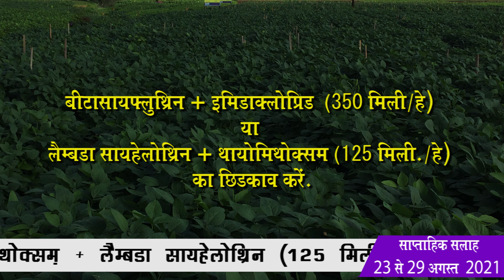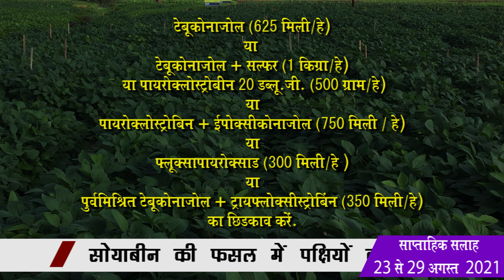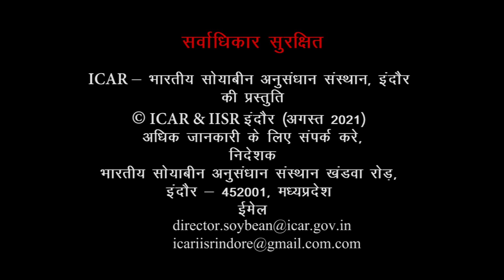साप्ताहिक सलाह 23 से 29 अगस्त 2021 || Weekly Advisory 23 to 29 Aug 2021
हमारे YouTube चैनल " आई सी ए आर - भारतीय सोयाबीन अनुसंधान संस्थान इंदौर " में आपका स्वागत है, जो सोयाबीन उत्पादकों की समस्याओं को हल करने और उत्पादकता के स्तर को बढ़ाने में सक्षम नई और बेहतर तकनीकों और प्रथाओं के विकास और प्रसार के लिए समर्पित है। यहां, हम अपने विशेषज्ञों और वैज्ञानिकों को ला रहे हैं जिनके पास सोयाबीन की फसल पर काम करने का समृद्ध अनुभव है।

Hello Farmers,
Welcome to our YouTube channel "ICAR - INDIAN INSTITUTE OF SOYBEAN RESEARCH INDORE" dedicated for development and dissemination of new and improved technologies and practices which are able to solve the problems of soybean growers and increase the productivity levels. Here, we are brining our experts and scientists who are having rich experience of working on soybean crop.

सलाह
* सोयाबीन की शीघ्र पकने  वाली किस्मों में चूहें के आक्रमण से सोयाबीन की फलिया टूटकर/कटकर  गिरने से बचाने हेतु सलाह हैं कि  बाजार में उपलब्ध विष-प्रलोभक (पाइजन बेट) जैसे बिस्कुट/केक आदि या जिंक फास्फाइड मिले आटे की गोलियों को खेत के मेड/चूहें के बिल के पास रखे.

* सोयाबीन में इल्लियों द्वारा फूलों के खाने से अफलन की स्थिति को टालने हेतु सलाह हैं की लेम्बडा सायहेलोथ्रिन 4.90 सी.एस (300 मिली/हे) या इन्डोक्साकार्ब 15.8 ई .सी. (333मिली/हे) या फ्लूबेंडियामाइड 39.35 एस.सी. (150 मिली/हे) या स्पायनेटोरम 11.7 एस.सी 450 मि.ली. या क्लोरएन्ट्रानिलिप्रोल 18.5 एस.सी (150 मिली/हे) का छिडकाव करें.

* सोयाबीन की फसल में वाइट ग्रब यानि की सफ़ेद सुंडी के नियंत्रण हेतु सलाह हैं की क्लोरपायरीफोस 2.5: दानेदार (16 कि.ग्रा/हे) की दर से रेत के साथ मिलकर सोयाबीन की कतारों के बीच में प्रयोग करे

* सोयाबीन की शीघ्र पकने वाली किस्म जे.एस. 95-60 में चूहें के आक्रमण से सोयाबीन की फलिया टूटकर/कटकर गिरने से बचाने हेतु सलाह हैं कि बाजार में उपलब्ध विष-प्रलोभक (पाइजन बेट) जैसे बिस्कुट/केक आदि या जिंक फास्फाइड मिले आटे की गोलियोंको खेत के मेड/चूहें के बिल के पास रखे

* चक्रभृंग के नियंत्रण हेतु थायक्लोप्रिड 21.7 एस.सी. (750 मिली/हे) या प्रोफेनोफॉस 50 ई.सी. (1250 मि.ली./हे) या पुर्वमिश्रित बीटासायफ्लुथ्रिन + इमिडाक्लोप्रिड (350 मिली/हे) या थायमिथोक्सम़ + लैम्बडा सायहेलोथ्रिन (125 मिली./हे) या इमामेक्टीन बेन्जोएट (450मिली/हे) का छिड़काव करें. यह भी सलाह है कि इसके फैलाव की रोकथाम हेतु प्रारंभिक अवस्था में ही पौधे के ग्रसित भाग को तोड़कर नष्ट कर दें

* चक्रभृंग तथा पत्ती खाने वाली इल्लियों के एक साथ नियंत्रण हेतु पूर्वमिश्रित कीटनाशक नोवाल्युरौन $ इन्डोक्साकार्ब (850 मिली/हे) या बीटासायफ्लुथ्रिन  + इमिडाक्लोप्रिड (350 मिली/हे) या थायमिथोक्सम़ + लैम्बडा सायहेलोथ्रिन (125 मिली./हे) का छिडकाव करें.

* जहा पर केवल चने की इल्ली (हेलिकोवेर्पा अर्मिजेरा) का प्रकोप हो, इसके नियंत्रण के लिए फेरोमोन ट्रैप (हेलील्युर) लगाये तथा अनुसंशित कीटनाशक लेम्बडा सायहेलोथ्रिन 4.90 सी.एस (300 मिली/हे) या  इन्डोक्साकार्ब 15.8 ई .सी. (333मिली/हे) या फ्लूबेंडियामाइड 39.35 एस.सी. (150 मिली/हे) या इमामेक्टीन बेन्जोएट (450 मिली/हे) का छिडकाव करें.

* जिन क्षेत्रो में तना मक्खी का प्रकोप हो, इसके नियंत्रण हेतु या बीटासायफ्लुथ्रिन + इमिडाक्लोप्रिड (350 मिली/हे) या पूर्वमिश्रित थायमिथोक्सम़ + लैम्बडा सायहेलोथ्रिन (125 मिली./हे) का छिडकाव करें.

* कुछ क्षेत्रों में सोयाबीन की फसल पर एन्थ्राक्नोज तथा रायजोक्टोनिया एरियल ब्लाइट जैसे फफूंद जनित रोगों के प्रारंभिक लक्षण देखे गए हैं. इसके नियंत्रण हेतु सलाह हैं की टेबूकोनाजोल (625मिली/हे) या टेबूकोनाजोल + सल्फर (1 किग्रा /हे) या पायरोक्लोस्ट्रोबीन 20 डब्लू.जी (500 ग्राम/हे) या पायरोक्लोस्ट्रोबीन $ इपोक्सीकोनाजोल  (750मिली/हे) या फ्लुक्सापायरोक्साड (300 मिली/हे) या टेबूकोनाजोल + ट्रायफ्लोक्सीस्ट्रोबिंन (350 ग्रा/हे) का छिडकाव करें.

* सोयाबीन की फसल में पक्षियों की बैठने हेतु " T " आकार के बर्ड- पर्चे लगाये . इससे भी इल्लियों की संख्या कम करने में सहायता मिलती है.

* किसी भी प्रकार का कृषि आदान क्रय करते समय दूकानदार से हमेशा पक्का बिल लें जिस पर बैच नंबर एवं एक्सपायरी दिनांक स्पष्ट लिखा हो.

निर्देशन
डॉ नीता खांडेकर, कार्यवाह निदेशक

समाचार वाचक : डॉ बी.यू. दुपारे, प्रधान वैज्ञानिक (कृषि  विस्तार)

प्रोडक्शन टीम
डॉ बी.यू. दुपारे, डॉ सविता कोल्हे, डॉ एम शिवकुमार,  डॉ वी नटराजन एवं गणेश कुमार बड़ोले (युवा प्रोफेशनल)

संपादन :  डॉ बी.यू. दुपारे एवं गणेश कुमार बड़ोले (युवा प्रोफेशनल)

भा.कृ.अनु.प. भारतीय सोयाबीन अनुसंधान संस्थान, खंडवा रोड़, इंदौर (मध्यप्रदेश), भारत